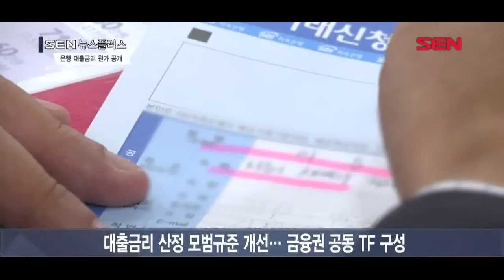[서울경제TV] 은행 대출금리 원가 공개하고 더 받은 이자 돌려준다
은행 대출금리 원가 공개하고 더 받은 이자 돌려준다
대출금리 산정내역서에 기준금리·우대금리도 명시
은행이 가져가는 대출원가·마진 알 수 있어
은행연합회 대출금리 공시에 가·감조정금리 표시
부당하게 부과한 이자 소비자들에게 환급하기로
대출금리 산정 모범규준 개선… 금융권 공동 TF 구성

금융당국이 소비자들에게 금리 산정 내역서를 제공해 대출금리의 투명성을 강화하기로 했습니다. 또 부당하게 부과한 높은 이자는 이자를 돌려주기로 했습니다.
앞으로는 소비자가 기존 코픽스, 가산금리 외 기준금리, 우대금리 등까지 정확히 알 수 있도록 대출금리 산정내역서를 보다 정확히 제공합니다.
이렇게 되면 소비자가 받는 우대금리와 은행들이 대출 원가와 마진으로 가져가는 금액도 알 수 있게 됩니다.
은행연합회에서 대출금리를 공시할 때도 가산금리에 우대금리 등 가·감 조정금리를 표시해 대출자가 어느 정도 혜택을 받을 수 있는지 알 수 있도록 합니다.
이번 검사를 통해 드러난 부당한 이자 부과에 대해서는 소비자들에게 환급하기로 했습니다.
대출금리가 합리적으로 산정되도록 모범규준도 개선하기로 했습니다.
이를 위해 금융위원회와 금감원, 금융연구원, 은행권이 공동 태스크포스(TF)를 구성, 개선방안을 마련할 예정입니다.